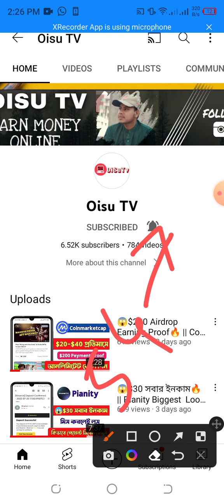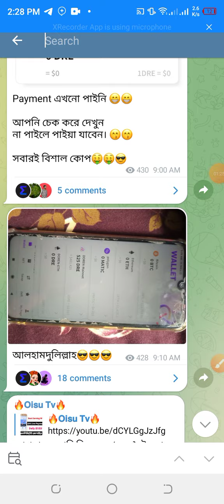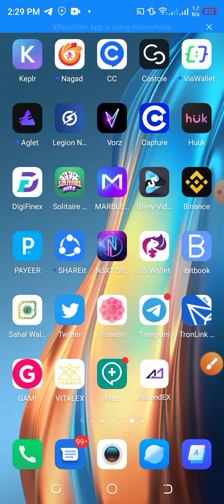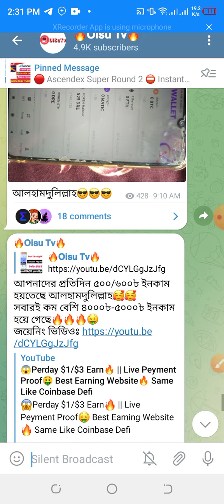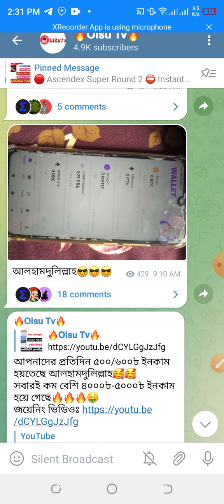আলহামদুলিল্লাহ ৫৪,৮২০৳ পেমেন্ট পেলাম🔥 || Doren $481 Peyment Recieved🤑 || Live Exchange Process🔥